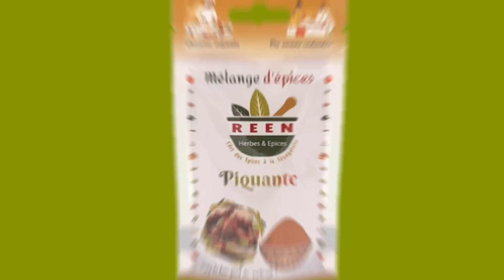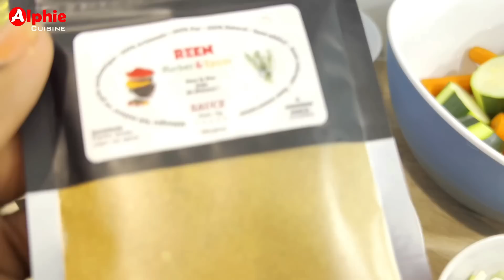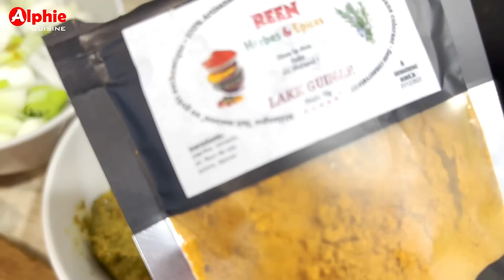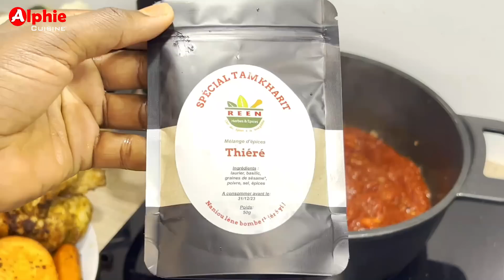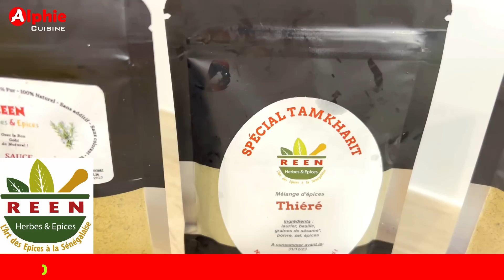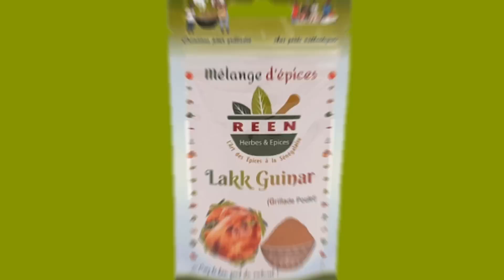Thiéré Guinar 😋👍Special Tamkharite Sénégal - Recette facile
Thiéré Guinar 😋👍
Spécial Tamkharite Sénégal
Recette Facile

Commandez vos épices REEN Herbe et Epices

Achetez vos épices aussi directement au Supermarché ELYDIA

Bonne dégustation !